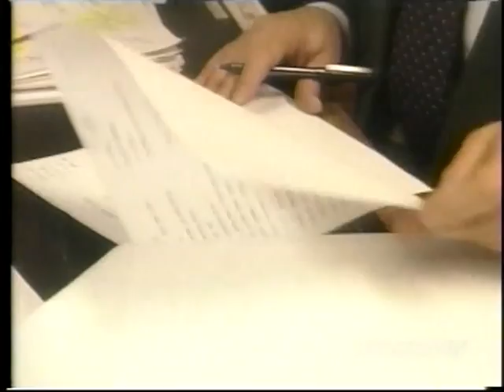Bill Shirk on Ripley's Believe It or Not